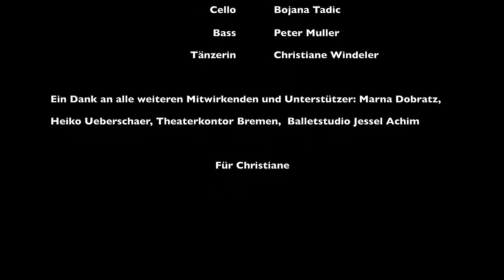Wenn Sie Tanzt - Till Simon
"Wenn Sie Tanzt" ist die neue Single von Till Simon. ordern oder auf iTunes, musicload, amazon, etc. direkt downloaden.